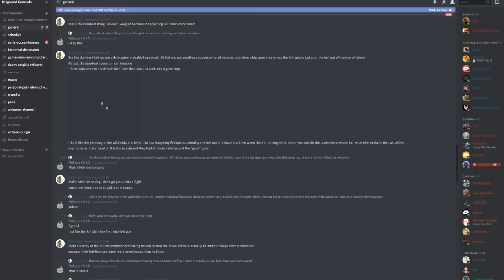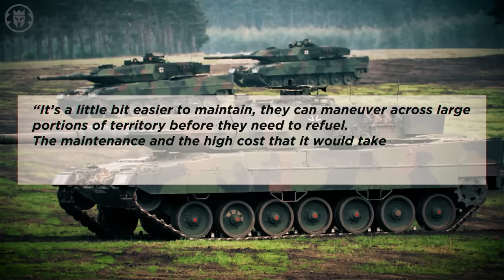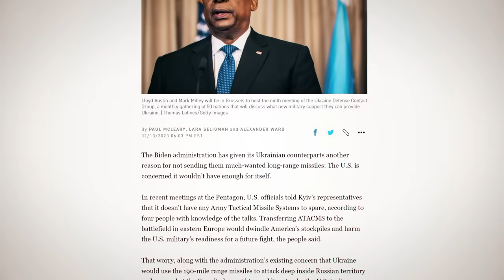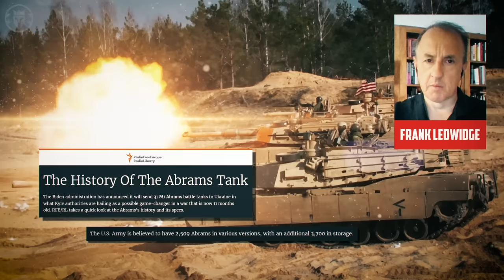Does the West Really Want Ukraine to Win? Kings and Generals DOCUMENTARY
🎥 Join our YouTube members and patrons to unlock exclusive content! Our community is currently enjoying deep dives into the First Punic War, Pacific War, history of Prussia, Italian Unification Wars, Russo-Japanese War, Albigensian Crusade, and Xenophon’s Anabasis. Become a part of this exclusive circle or patron and Paypal as well!

Kings and Generals animated historical documentary series on Modern Affairs continues with a video in which we ask if the West really wants to win the war against Russia, Previously we discussed if Russia is fascist, using a variety of academic definitions of this ideology about the delivery of F-16 aircraft to Ukraine, asking if it can become a gamechanger about Russian and Ukrainian economies about the Ukrainian Euromaidan of 2014, also known as the Revolution of dignity and deduced if it was a coup or a revolution about Russian elites and various power brokers and groups, as we tried to deduce who is going to rule Russia after Putin the European Union, discussing if it is a real superpower or an utopia short-term union that is fated to dissolve, about Russia, China and Iran and discussed their ties, interests and contradictions and try to deduce if Vladimir Putin, Xi Jinping and Ali Khamenei can form a stable alliance - a new axis or support each other temporarily made videos on the 15 Events that Defined the War in Ukraine and on the possible vectors of the upcoming Ukrainian counter-attack and on why we consider the war in Ukraine to be Unprovoked